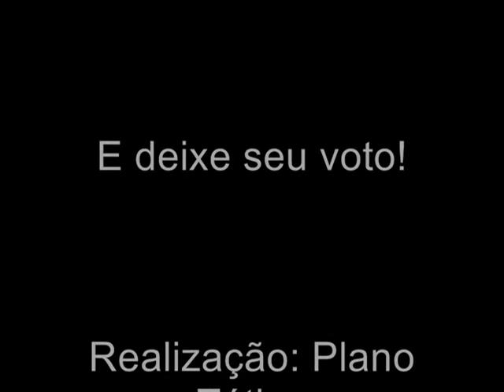Gol da Semana Plano Tático Julho#1 2009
Já escolheu o seu?